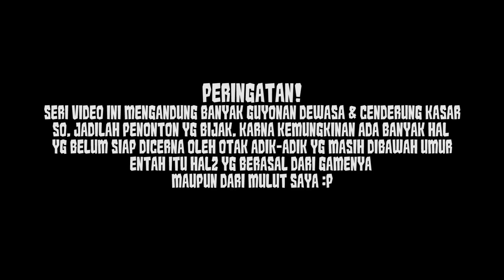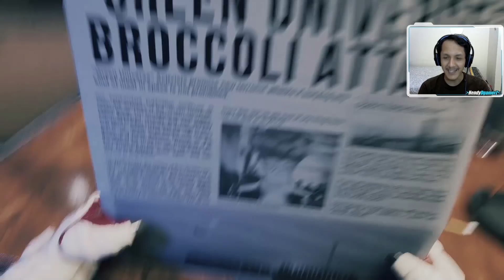Game Survival Tapi Nyeleneh | BREATHEDGE Indonesia #1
Hello Gamers, Kali ini saya akan mereview game Breathedge dari Redruins Softwork. Yang membuat saya tertarik dengan game ini adalah konsepnya yg cukup unik. Game ini mengusung konsep survival namun dengan balutan elemen Dark Humor. Memiliki story yg cukup kuat namun tetap nyeleneh. Menceritakan mengenai seseorang yg ingin melakukan Pemakaman luar angkasa untuk jenazah kakeknya. namun ditengah jalan pesawatnya mengalami kecelakaan & terjebak ditengah konspirasi antar galaksi.

Ok, Langsung aj lihat seperti apa gamenya, Keep Calm & Enjoy Gaming :D

CATATAN PENTING: sedikit peringatan, mungkin untuk adek2 yg masih belum cukup umur kurang cocok karena banyak hal2 dalam game ini yg kurang bisa dicerna oleh anak dibawah umur. Mulai dari humor2 dewasa. Kata kata kasar, dan percakapan2 dewasa. So, buat yg ngerasa belum cukup umur tp penasaran dgn gamenya, Jadilah penonton yg bijak ya. harus bisa bedain mana yg baik dan yg buruk buat kalian :D

TOP DONATOR
darkterra = Dying Light The Following Enhanced Edition
Maliki = PixArk
Jeffz = Dead by Daylight

BREATHEDGE (PC GAMES)
Developer : Redruins Softwork

Breathedge is an ironic outer space survival adventure game. Take on the role of a simple guy who just carried his grandpa's ashes to a galactic funeral and found himself in the middle of a universal conspiracy.

Surviving in space is fun, and surviving with a story is even more fun because you can just skip it all to annoy the scriptwriters! Breathedge offers you an intriguing plot with lots of dark jokes, cynical dialogues, an immortal chicken, a mad enemy, as well as badly animated cutscenes and other features of an excellent game.

SYSTEM REQUIREMENTS

MINIMUM:
Requires a 64-bit processor and operating system
OS: 7, 8, 10 (x64)
Processor: Intel core i3
Memory: 4 GB RAM
Graphics: GeForce GTX 660
DirectX: Version 10
Storage: 5 GB available space

RECOMMENDED:
Processor: Intel core i5
Memory: 8 GB RAM
Graphics: GeForce GTX 1060
DirectX: Version 11